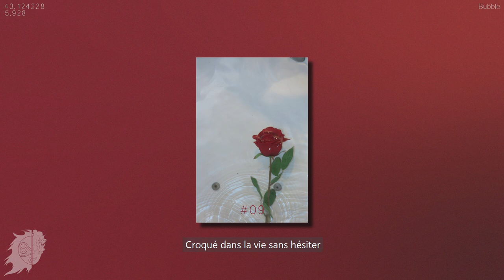Djimpo - Bubble (prod.blindforlove)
Credits :

Mastering By Me

Production : Blindforlove / @blindforlove.co

Visual 🖼️ : BattleKidop / @Bastien_brahic

Picture by  📸 : @deeebgrc on Instagram

Peace ! ✌🏾